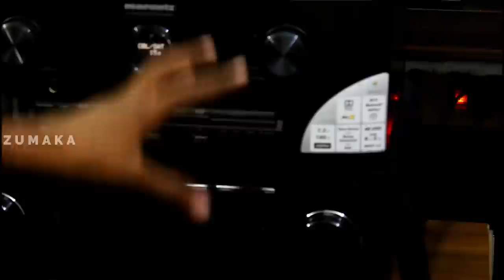இனி வீட்டிலேயே தியேட்டர் Speaker at Low Price | Home Theater | Dj Speaker Trolly | Woofer Amplifier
SHOP DETAILS :

Audio Source
Corporation Complex, Oppanakkara Street, Opp. LVB Main Branch, Coimbatore-641001

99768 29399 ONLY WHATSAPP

 Speaker at Low Price
Home Theater
Dj Speakers
Trolly Speakers
Bluethooth Speakers
Woofer
Amplifier
Home Theater at Cheapest Price
Delhi Electronics Market
 Speaker Market
HOME THEATER  500₹
 WHOLESALE MARKET
5.1 THEATER f&d,sony
Speaker at Cheapest Price
 Home Theater Market
Speaker wholesale market
Speaker market in delhi
Nv electronics
Bluethooth Speakers
Speaker at Cheapest Price | Trolly Speakers
Traveling speaker
Trolly speaker
Ceiling speakers
5.1 home theater
home theater sysem
bluetooth home theater system 5.1 channel
home theater market
speaker
home theater
wireless speakers
bluetooth speaker
Computer speakers
Best speakers
Outdoor speakers
Portable speakers
Bluetooth speaker
Wireless speakers
Home theater
Speaker
sony home theater
home theater sysem
home theater market
lajpat rai electronic market
speakers in che
brand new home theater ju
speaker
home theater
wireless speakers
bluetooth speaker
portable speakers
outdoor speakers
best speakers
computer speakers
wireless bluetooth speaker
5.1 home theater
ceiling speakers
trolly speaker
traveling speaker
Bluethooth Speakers
nv electronics
epic ladka
speaker wholesale market